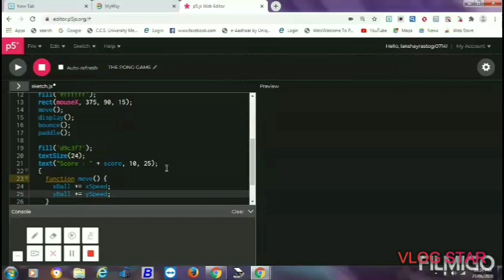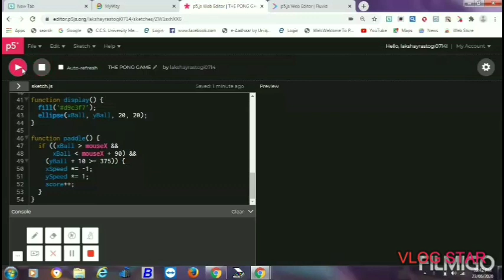PONG GAME In P5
Hi guys!
The coding of super easy and I feel it that I should share with you and one of my subscriber was commenting me please upload the video of ping pong game tutorial complete

Bye!!!